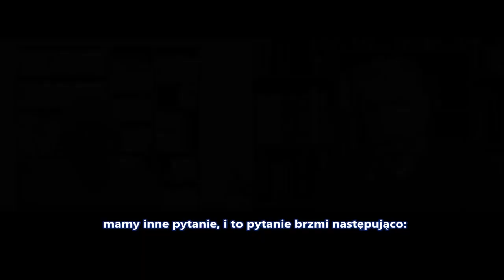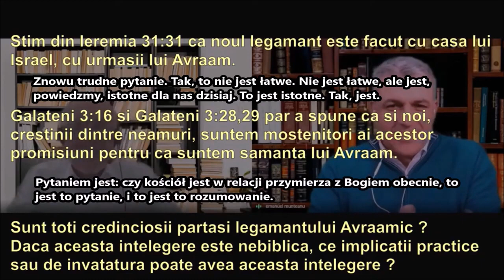Chrześcijanie nie są w nowym przymierzu, a nowe przymierze to przyszłość Q&A Ernst August Bremicker